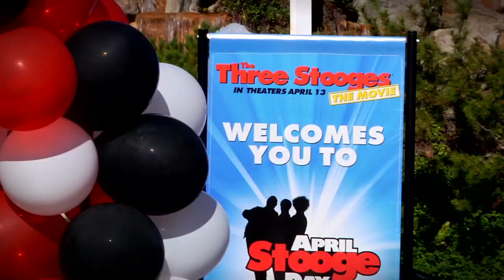3 STOOGES INVADE 6 FLAGS!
Director-ShayCarl
Exec. Producer-Michael G. Gray
Producer-Maria Pelletier
Prod. Coordinator-Jared Kowalczyk
Director of Photography-Dustin Pearlman
Editor-Blake O'Neal